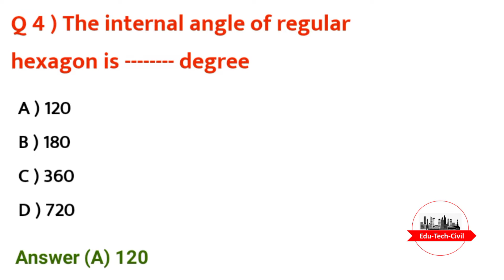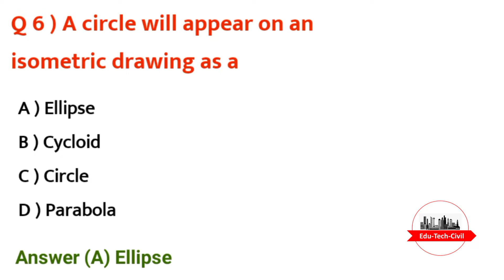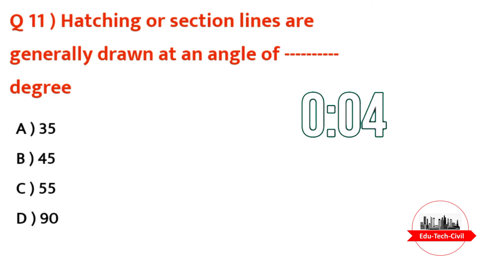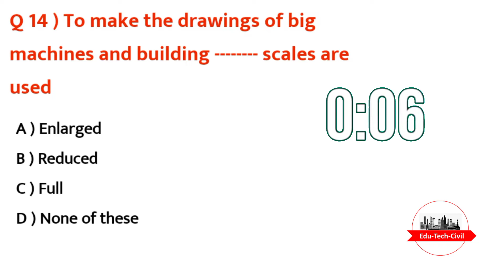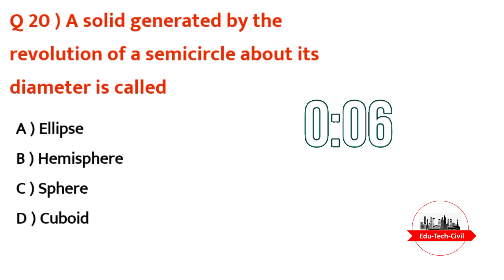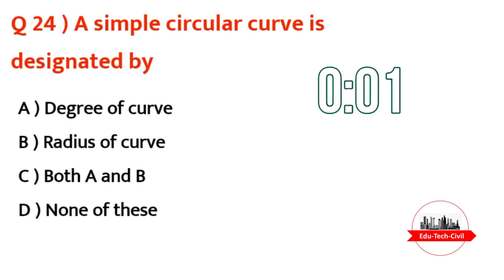Mock test series- 2// BUILDING DRAWING//preparation for civil engineering competitive exams